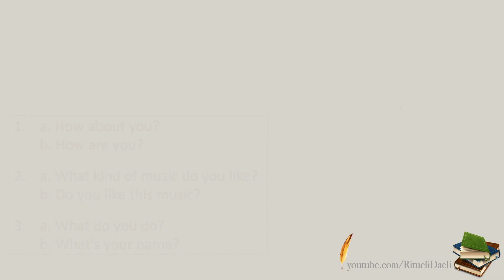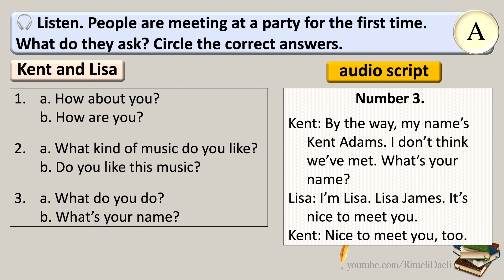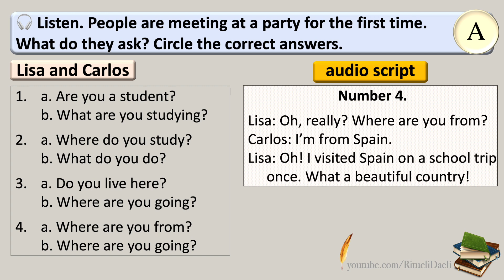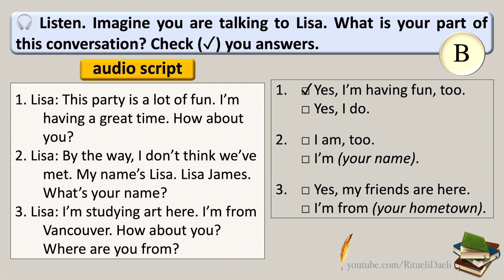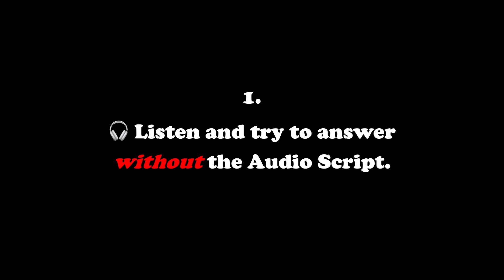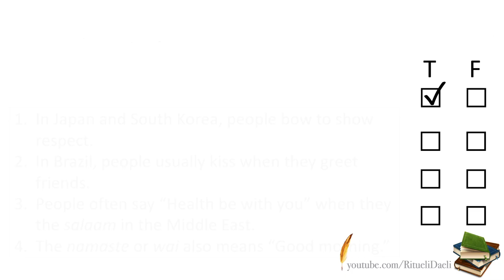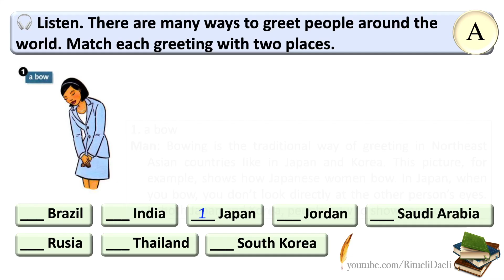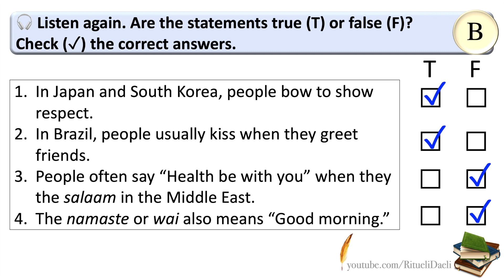Listening Exercises for Beginners/Elementary - Active Listening 1 - Unit 1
Listening Practice for Beginners/Elementary - Active Listening 1 - Unit 1